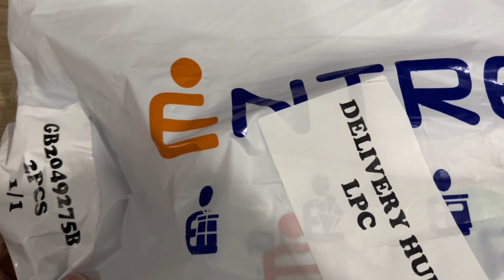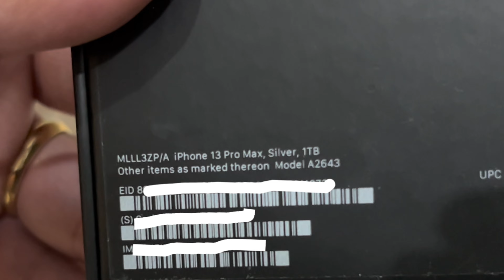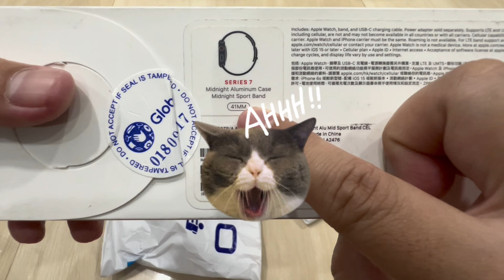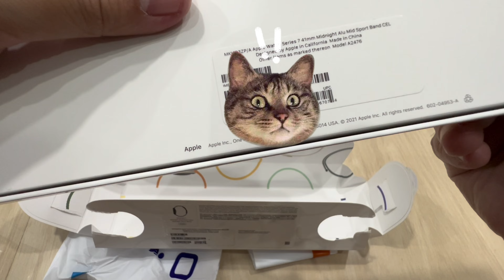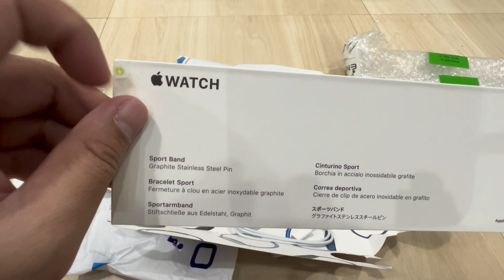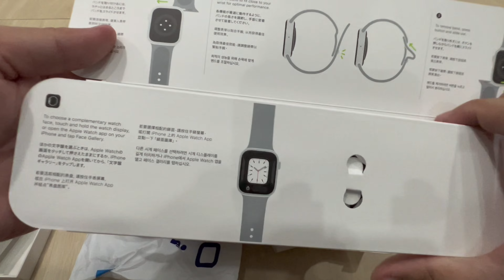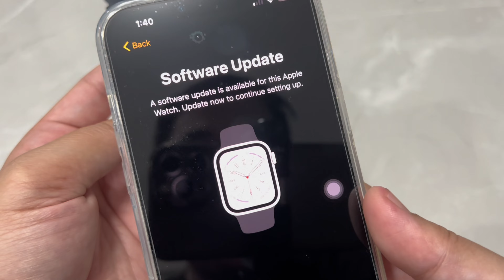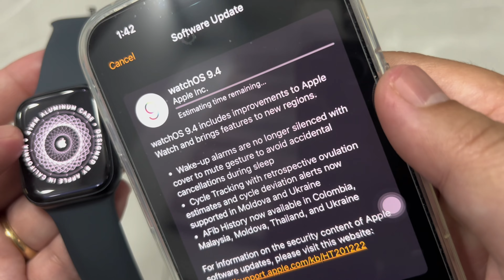UNBOXING IPHONE 13 PRO MAX + WHY IPHONE?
UNBOX TAYO SAGLIT PARA MAYABANG. ORAYT!